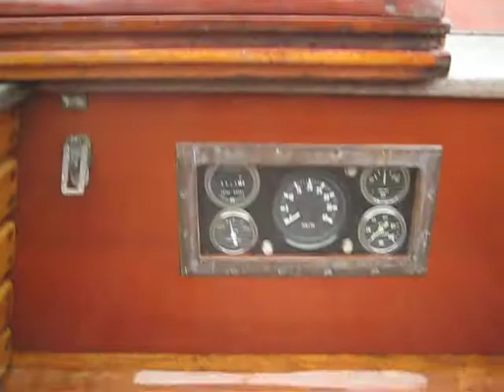41' Concordia Yawl for Sale by New England Yacht Partners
1954 Concordia Yawl for Sale.

$84,000